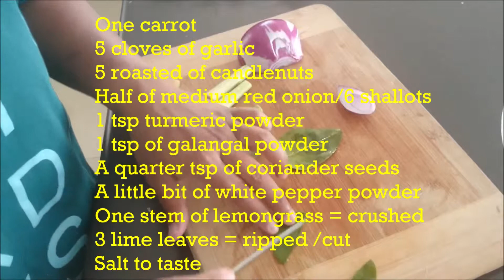Aneh? Resep unik nasi kuning plus susu & wortel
About cooking Indonesian food recipe or how to cook Indonesian food in my recipe.
Unique recipe cooking yellow rice with full cream milk & carrots in a rice cooker.

Aneh? Resep nasi kuning plus susu & wortel